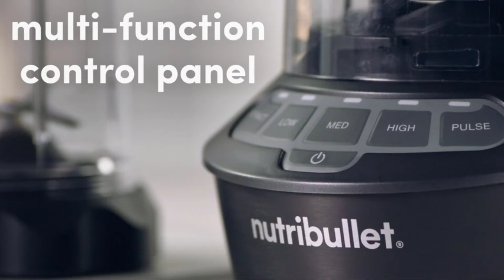Premium Blender Food Processor Combo on Amazon | Top Rated |🔥 Budget🔥 | Gadgets Wisdom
WELCOME TO GADGETS WISDOM ❤️
We collect and review the best and use full products from amazon. Our team examines hundreds of products to bring on the best one.

We are going to make your life easier  in future.

Product Link:-
Product -1: 👉👉👉👉👉 428 ratings
Hamilton Beach Stack & Snap 8-Cup Food Processor & Vegetable Chopper with Adjustable Slicing Blade, Built-in Bowl Scraper & Storage Case, Silver
Product -2: 👉👉👉👉👉 348 ratings
Vitamix 12-Cup Food Processor Attachment with SELF-DETECT™
Product -3: 👉👉👉👉👉 598 ratings
Tribest Glass Personal Portable Blender, Chrome, 5.6 lbs
Product -4:  👉👉👉👉👉  5,530 ratings
NutriBullet ZNBF30500Z Blender Combo 1200 Watt, 1200W, Dark Gray
Product -5: 👉👉👉👉👉  19,430 ratings
NutriBullet NBR-0601 Nutrient Extractor, 600W, Gray
Get Top Rated Food processor and blender on Amazon

👉👉👉👉👉 21,109 ratings
👉👉👉👉👉 21,109 ratings
👉👉👉👉👉 7,404 ratings
👉👉👉👉👉 7,853 ratings
👉👉👉👉👉 15,761 ratings
👉👉👉👉👉 16,145 ratings
👉👉👉👉👉 14,910 ratings